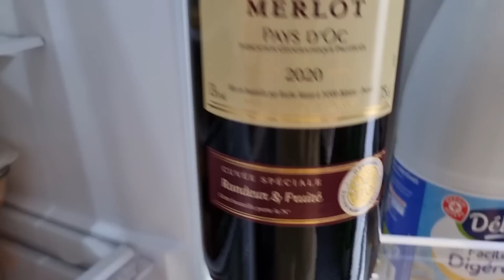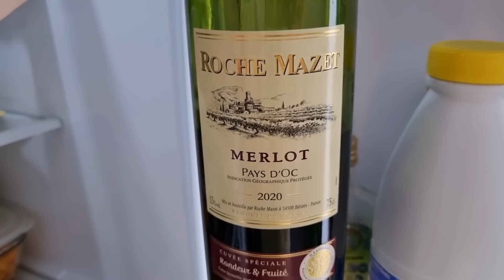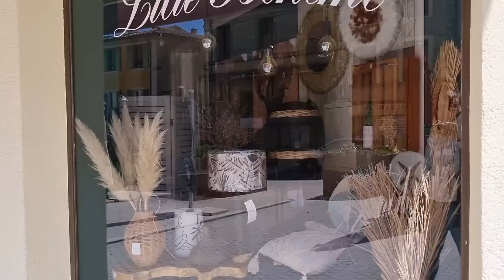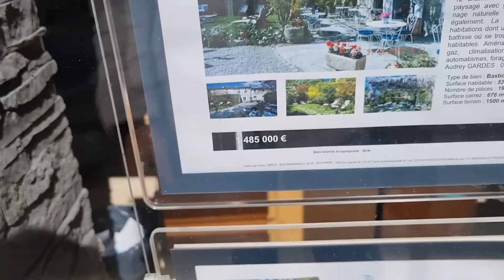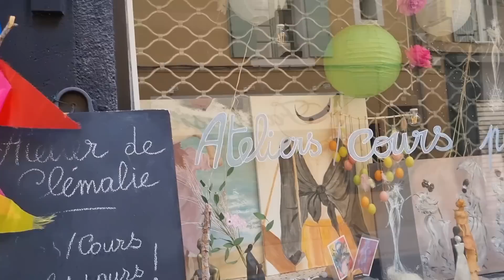В самые тяжёлые дни семья вместе. Жизнь во Франции. Европа Франция Россия Украина. Elena France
Всё о ФРАНЦИИ! Реальная ситуация во Франции. Франция сегодня. Новый влог с юга Франции. Русская Сибирячка в Провансе. Что посетить в Провансе. Наша семейная жизнь во Французской деревне. Наше правильное питание. Как выйти замуж за француза? Моя французская семья и её традиции. Образования и работа во Франции. Самая реальная Франция с Elena France

💥Vlog France Provence. All about FRANCE.  The real situation in France. France today. New vlog from the south of France. Strikes in France.  Siberian in Provence. What to visit in ProvenceOur family life in the French countryside. Our proper diet. How to marry a Frenchman? My French family and its traditions. Education and work in France. The most real France with Elena France. Humanitarian aid for Ukraine

💥 День у родителей мужа. В самые тяжёлые дни семья вместе. Реальная Франция. Европа Россия Украина. Elena France. Das wahre Leben in Frankreich. Provence-Vlog. Real life in France. Provence vlog. Vlog France. La vie réelle en France. Vlog de la Provence. フランスでの実生活。プロヴァンス・ヴログ